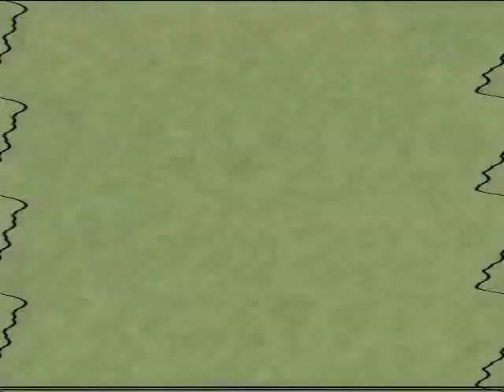(NEW EFFECT) Klasky Csupo Effects 33 in Astro Gleest Major (Instructions in Description)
Instructions:

Apply TV Simulation and edit:

Interline: 5
Amplitude: 14
Vertical Speed: 0
Vertical Offset: 0
Interframe Size: 0

Hue: -140

Pitches:
113
116
119

Effect by Rhona Sambrano